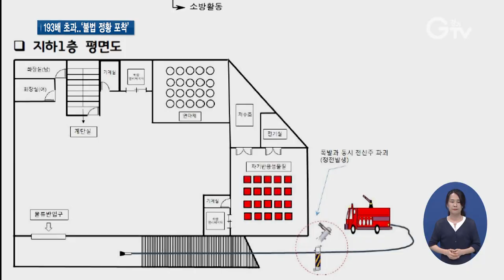안성 화재 원인 무허가 위험물질 이상발열에 무게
[앵커멘트] 지난 6일 발생한 안성 물류창고 화재원인이 무허가 위험물질의 이상발열에 따른 것이라는 가능성이 제기됐습니다. 경기도가 발표한 중간조사 결과에 따르면 지하 1층에 다량의 무허가 위험물이 보관된 것으로 밝혀져 화재원인에 무게가 실리고 있습니다. 보도에 최창순 기자입니다.
[리포트]
경기도는 안성 물류창고 화재 발생 사흘 만에 기자회견을 열고 중간조사 결과를 발표했습니다.

김용 경기도 대변인에 따르면 지하 1층에 보관 중이던 제5류 위험물질, 아조비스이소부티로니트릴의 이상발열에 따라 화재가 발생한 가능성이 있단 겁니다.

[녹취] 김용 / 경기도 대변인
“이 위험물은 점화원이 없더라도 충격이나 마찰에 민감하고 대기온도가 40℃ 이상일 경우에는 이상반응을 일으킬 수 있으며 화재 시 폭발 우려가 매우 높은 자기반응성 물질로 분류되고 있습니다.”

위험물을 보관 중이던 지점을 중심으로 기둥과 보, 벽체 등이 붕괴됐고, 이 지점 부근의 열센서 감지기가 최초로 동작한 것을 확인했습니다.

또 위험물 지점 부근에서 다량의 연기가 발생했고 유독가스 탓에 진입이 어려웠다는 진술 등을 고려해 최초 발화점은 지하 1층 위험물 보관 지점으로 잠정 추정하고 있습니다.

경기도는 화재현장 진입이 가능해지는 대로 경찰, 국과수 등과 합동으로 조사를 진행할 계획입니다.

추가로 확인된 불법 위험물 저장 사실에 대해선 입건·수사 후 검찰에 송치할 방침입니다.

지하 1층에 지정수량의 193배가 넘는 38 톤의 아조화합물을 발견해 조사 중이고, 같은 물류회사 인근 창고에서도 제4류 제3석유류를 규정을 어기고 보관하고 있던 것으로 확인됐습니다.

“경기도는 순직하신 고인의 희생이 헛되지 않도록 재발방지와 도민들의 생명과 재산을 위협하는 불법행위에 대해서 단호하게 대처하겠습니다.”

도는 앞으로 도내 물류창고에 대한 엄정한 단속을 실시하는 등 재발방지대책을 추진할 계획입니다.